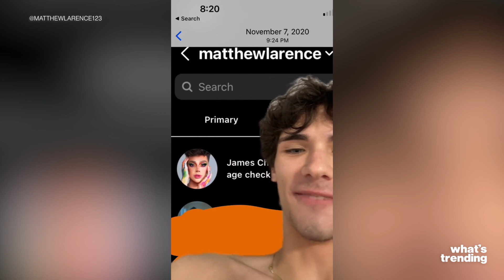Another Accusation Against YouTuber James Charles Surfaces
Another individual has come forward to accuse James Charles of soliciting minors.